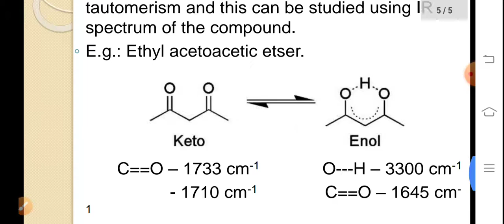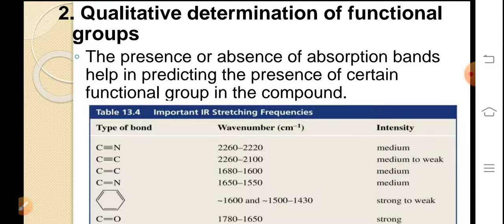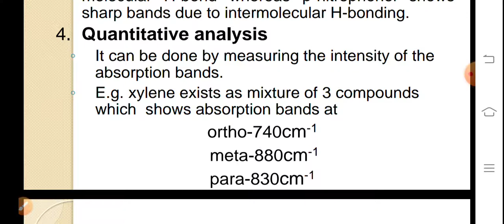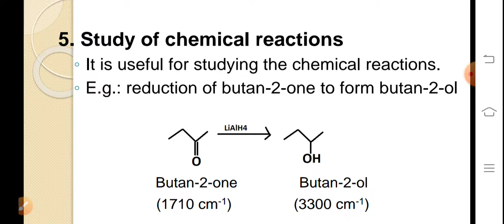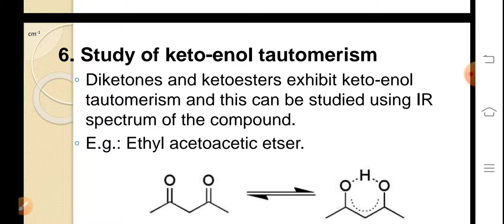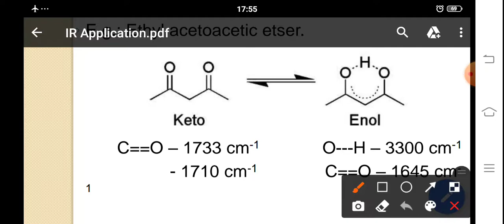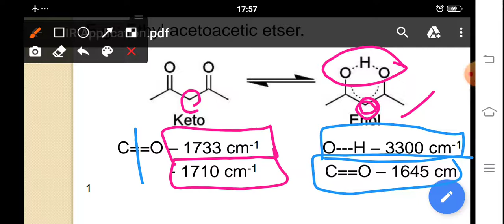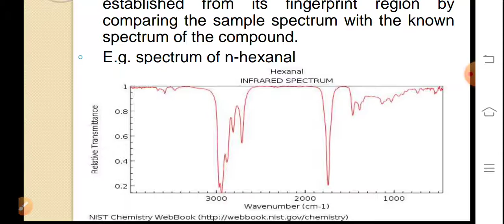Applications of IR Spectroscopy